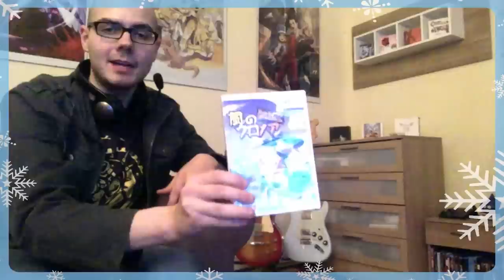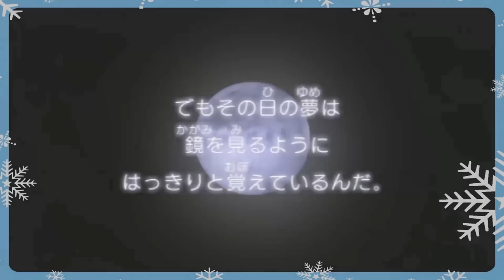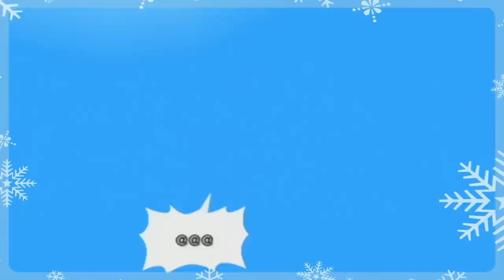Klonoa ~ Die Katze mit dem Hasenohren (Gregors Gaming Gyros #7)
Hinter Tür Nummer 2 steckt Klonoa, einer meiner liebsten Jump & Run-Charaktere aus der 32-Bit Ära. "Door to Phantomile" galt lange Jahre als Geheimtipp unter Fans, und auch wenn die Verkaufszahlen unter den Erwartungen blieben, gab es zur Jahrtausend-Wende eine mindestens genau so gute Fortsetzung für die PS2.

Für das heutige Video habe ich mir das Wii-Remake von Teil 1 gegriffen, welches auch heutzutage noch für schmales Geld zu haben ist. Wenn euch das Weichnachts-Special gefällt dann sagt wie gehabt gerne euren Freunden, Familien und Steuerberatern bescheid. Schaltet morgen zu gleichen Zeit wieder ein, die Folge dreht sich dann um ominöse Himmelskörper.